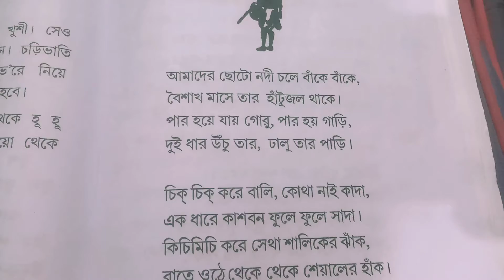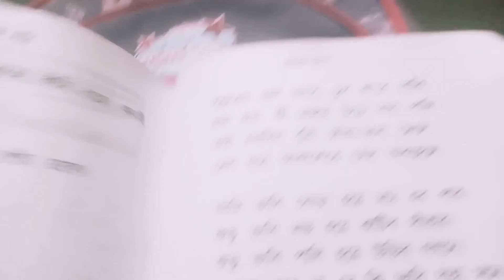sohojpath#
meyer k porate porate nijer chele belay fire gechilm😊